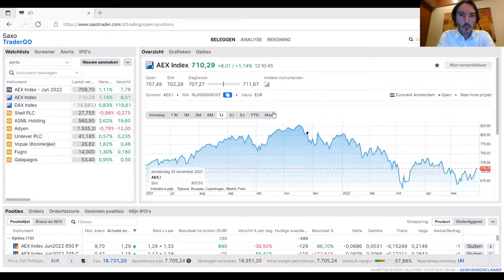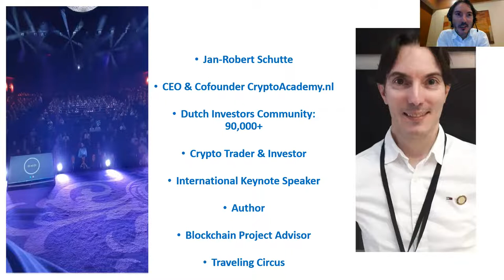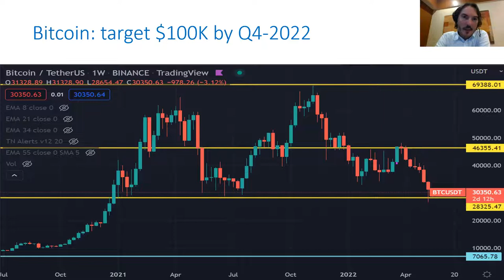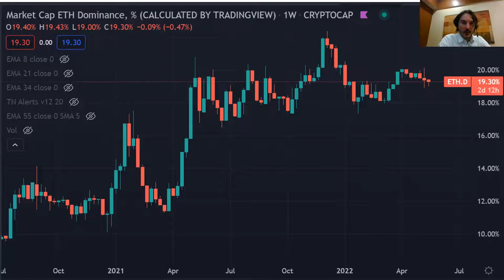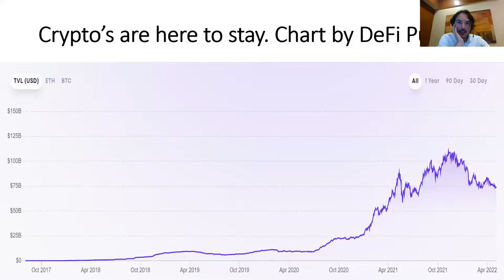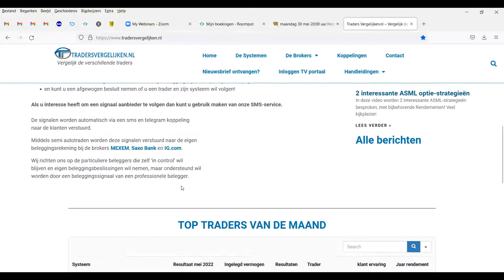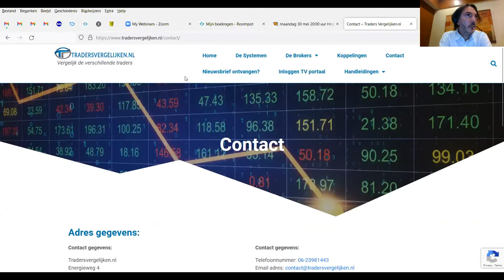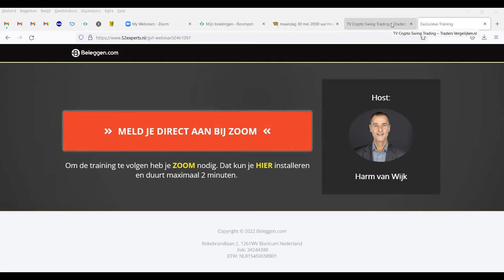maandag 30 mei Crypto Swing Trading portefeuille op bij Jan Robert & Menco